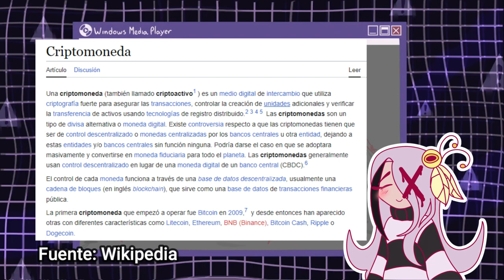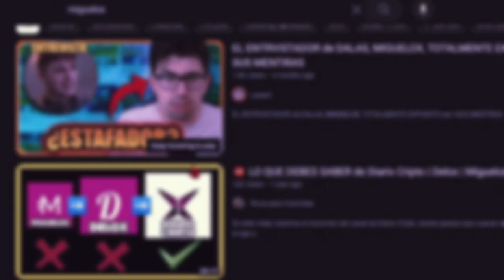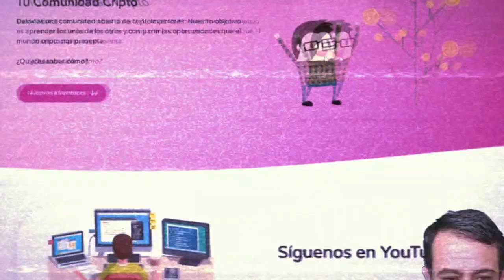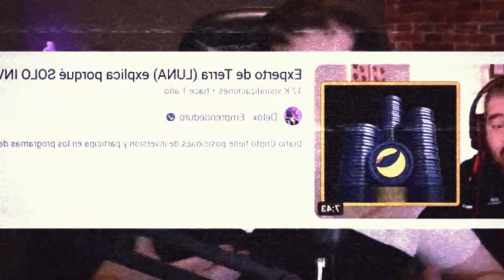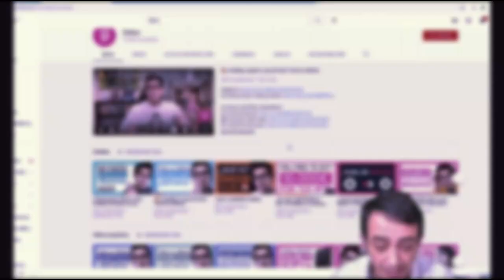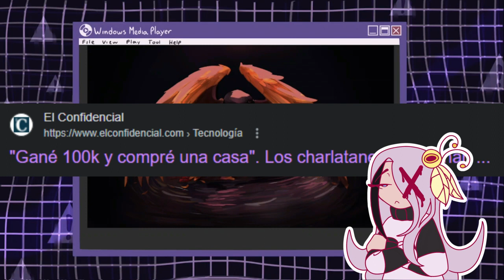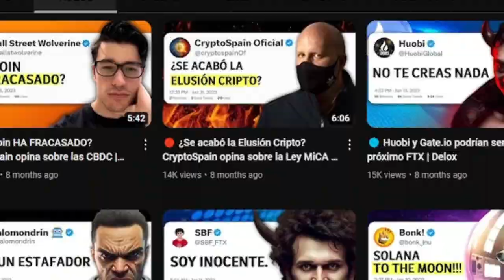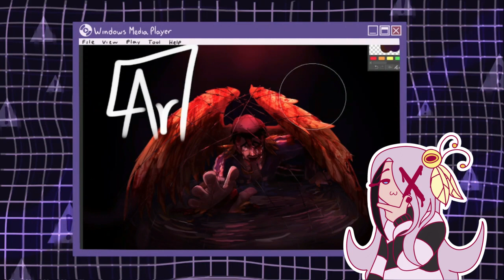El MAYOR ESTAFADOR de España: DELOX (SinMiedoAlExito)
Espero hayan disfrutado el contenido de este video. Recuerden que pueden dejar su opinión en los comentarios.